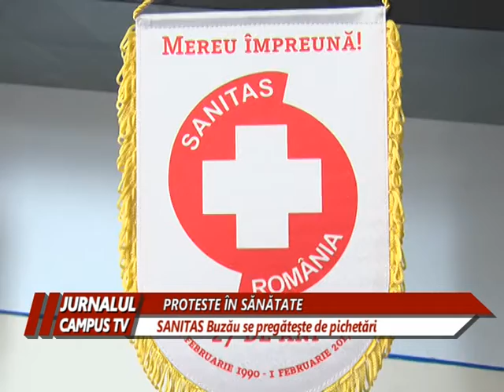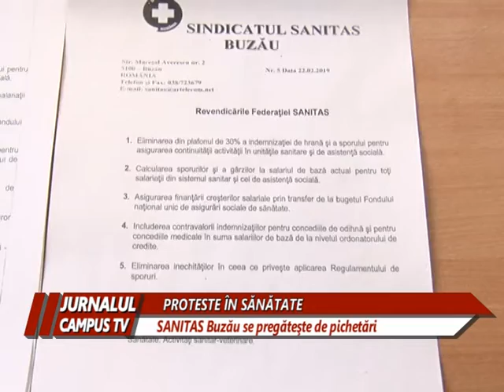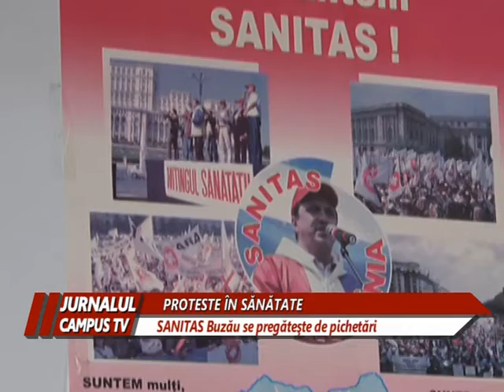PROTESTE IN SANATATE